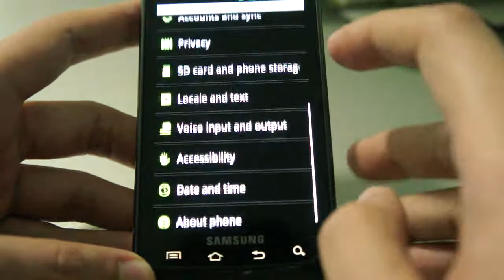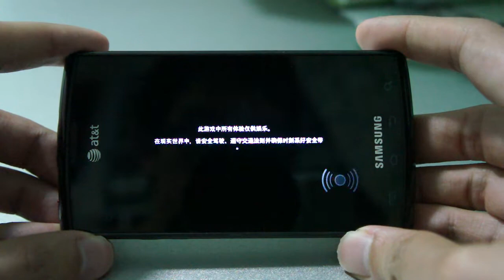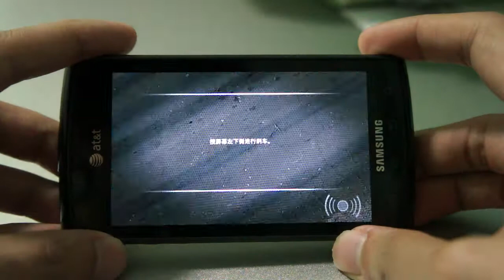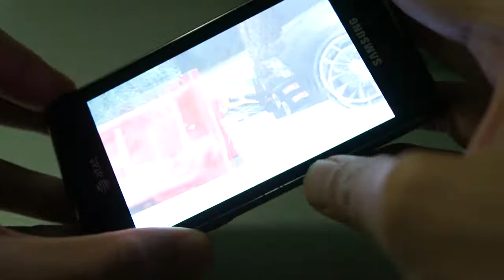Need for Speed Hot Pursuit (Android Samsung I897)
Need For Speed Hot Pursuit (Android)